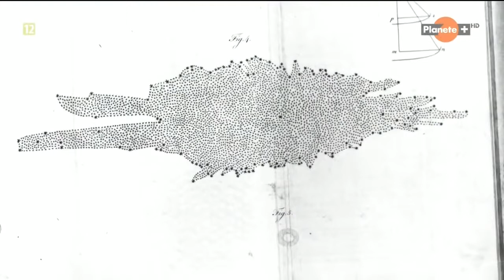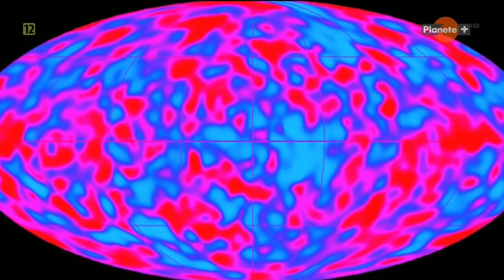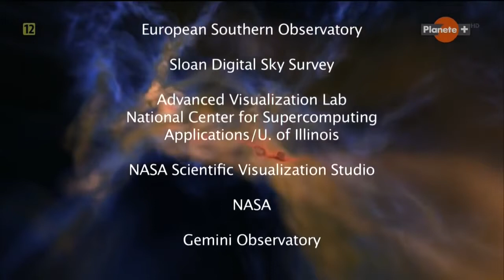Документальный фильм В поисках края Вселенной Где заканчивается пространство и время HD - The Best D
В поисках края Вселенной. Где заканчивается пространство и время? Фильм про космос HD 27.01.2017 Людей всегда.

Путешествие во времени. Настоящий гений со Стивеном Хокингом. Космос, Вселенная Фильм 1/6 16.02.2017 Путешествие.